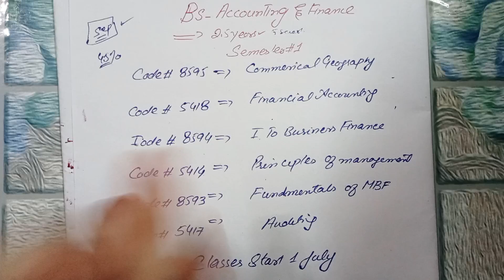Good News BS Accounting &Finance Classes start from 1july New batch paid classes join